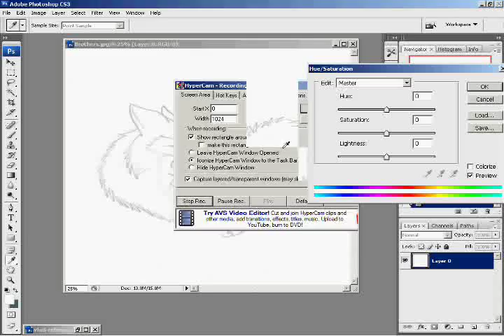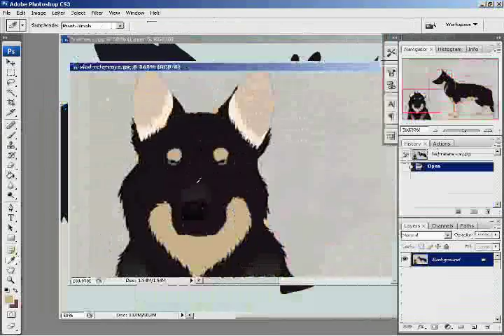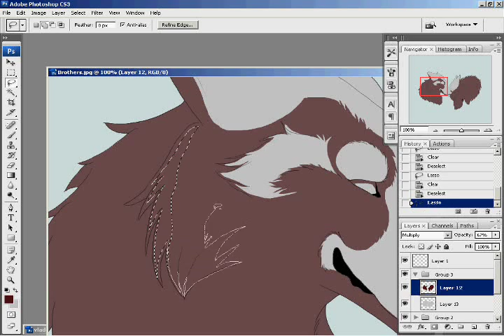Watch me draw - Stay close to me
Speed drawing of me and my brother Travis as dogs.

Husky(c)Freedom runners aka Travis
German shepherd(c)Devapein aka Vlad aka me xD